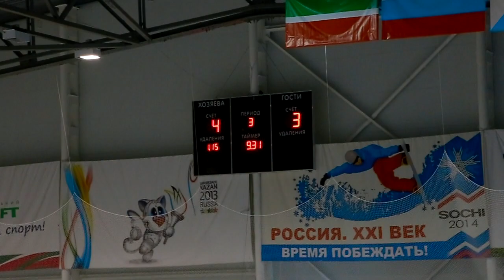МАТЧ № 60 ГРЕНАДА-КАМАЗ 4:7 (НХЛ 11.03.2016) Набережные Челны HDvideo